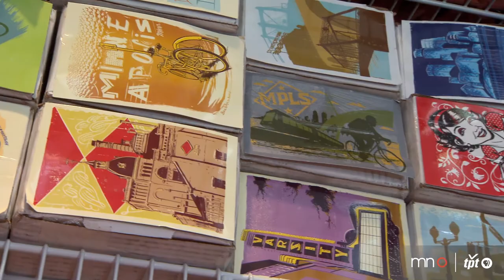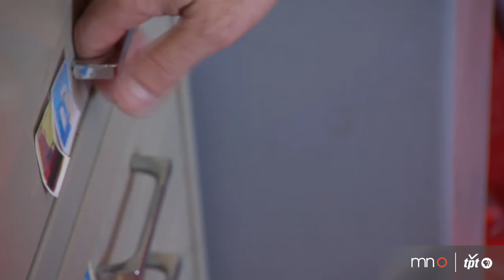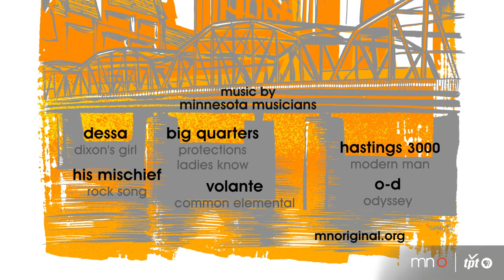Adam Turman Remastered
Illustrator/printmaker Adam Turman is known for his art prints of iconic Twin City landmarks, cycling scenes, pinup girls and gig posters.